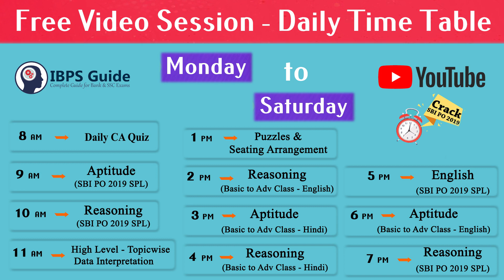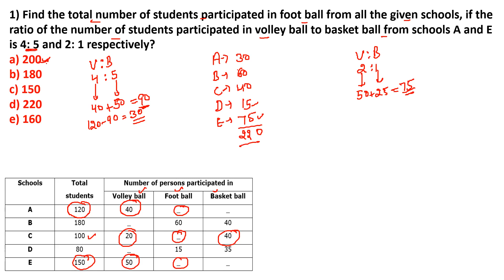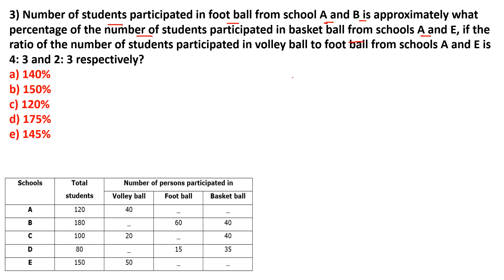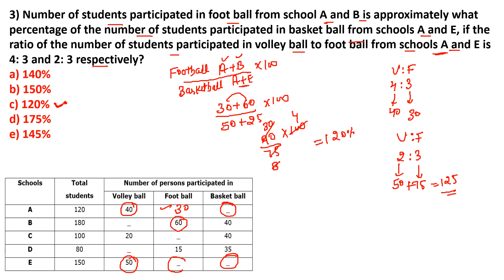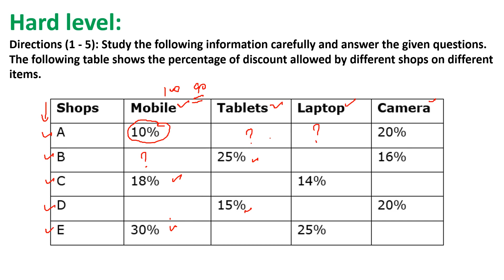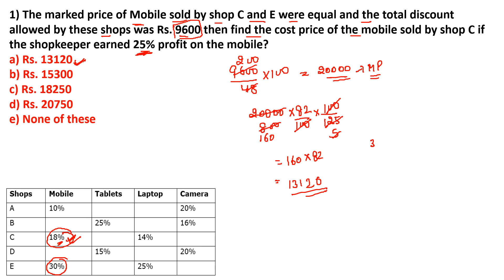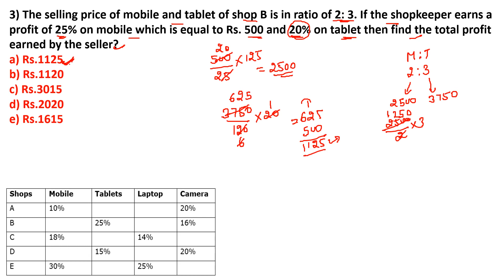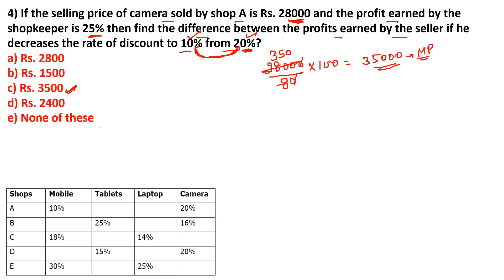Data Interpretation-Table Moderate to Hard-Mission SBI PO 2019 | Quantitative Aptitude | Day - 15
Dear Aspirants,

Most of the aspirant's thought is aptitude questions are more difficult to work out especially for SBIPO2019. Before to start up your preparation, you should aware of basic ideas regarding Quantitative Aptitude. As we know DITable is one of the important topics which commonly asked in SBI PO Prelims. Take a step towards to score mark in QA by learning new techniques of DI Table. Here Mr. Sandeep Ji clearly explained some DI Table questions and the ideas to solve them quickly.
Here our IBPS Guide team will provide you the free online video courses for SBIPO2019exam. You can feel like attending class through the offline mode. Our professional experts were made this video from standard basic level to advanced level. So candidates who are new to this shall learn the Aptitude Test Preparation in an easy manner. For your convenience, this video is available separately in both Hindi & English (Bilingual).

In banking aspirant’s point of view, we have provided the SBI PO practice PDFs in the video description which you can download, so candidates can utilize this free SBI PO practice PDFs to practice more and enhance your knowledge in a better way. Watch the video classes to boost up your knowledge and score high marks in the upcoming bank exams.  So aspirants should practice these aptitude test questions and answers more and more to crack your SBI PO 2019 examination.